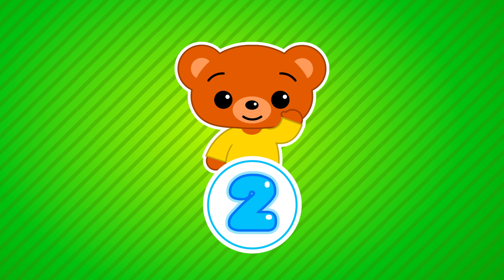¡1,2,3 A sonar! - Plim Plim - Capítulos Nuevos y Completos - Dibujos Animados (120 Min)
¡Siguenos!